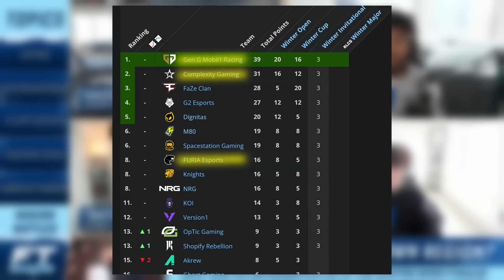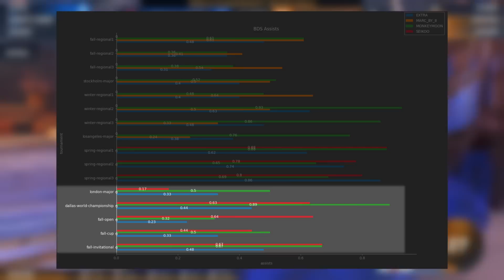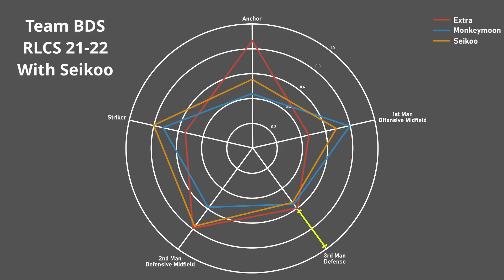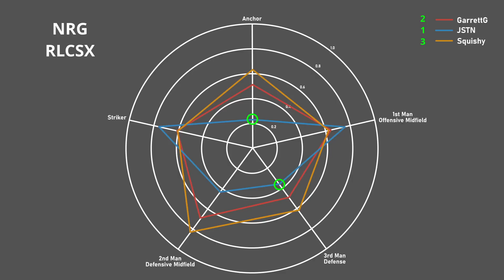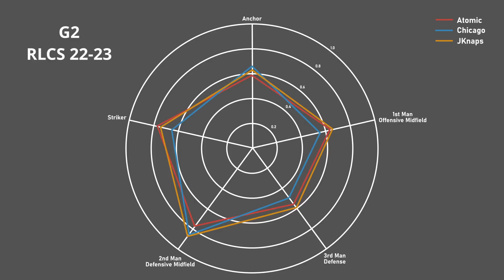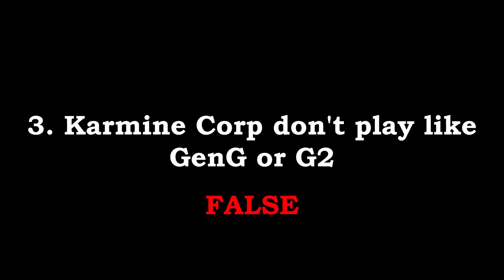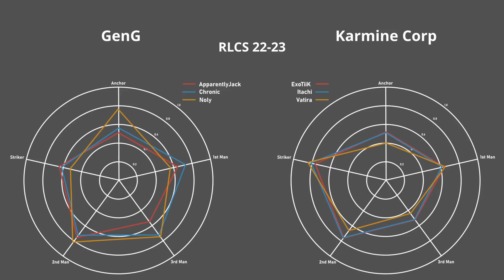EU and NA RLCS Playstyles Visualized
I'm diving into the dominant playstyles that the EU and NA regions are using at the highest levels of professional Rocket League. We'll touch on a new concept called Systems Based Rocket League and go over what those systems look like in the playstyle graphs.

This video uses a new machine learning tool I've created to analyze playstyles, and I go over what has happened to their playstyle and their effectiveness over time along with lots of other statistics and formation analysis.